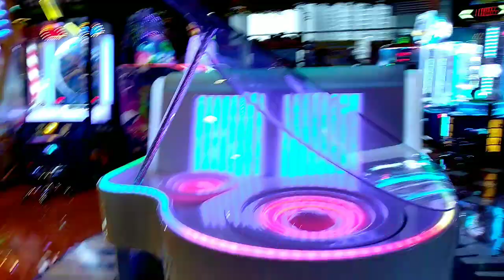family fun indoor games and activities play area for kids with marvel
family fun indoor games and activities play area for kids with marvel and family